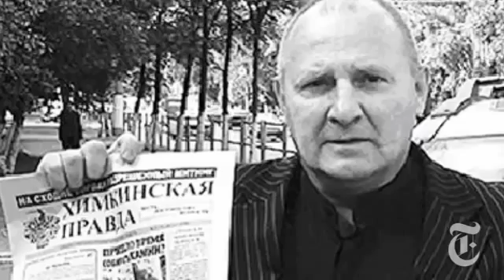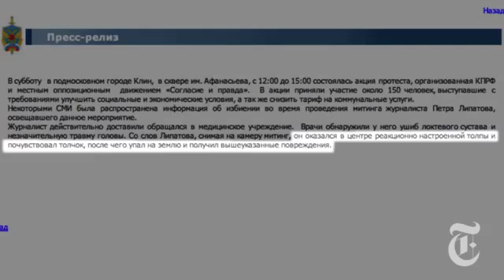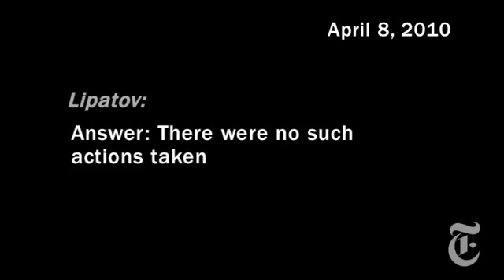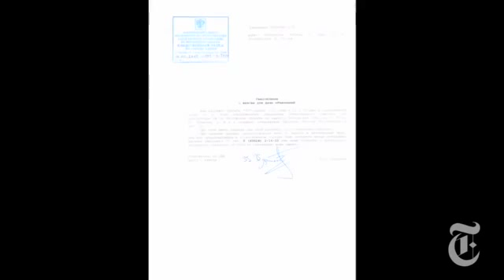World Moscow Journalists Under Attack - nytimes.com video2608